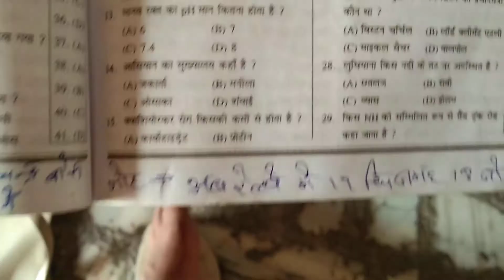March 21, 2021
GK India